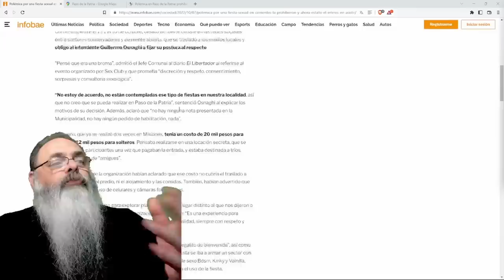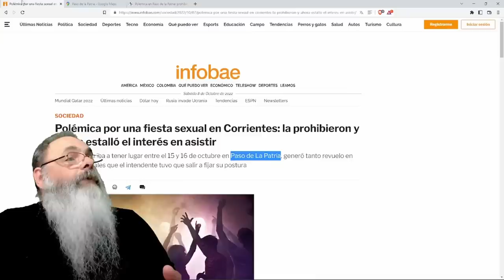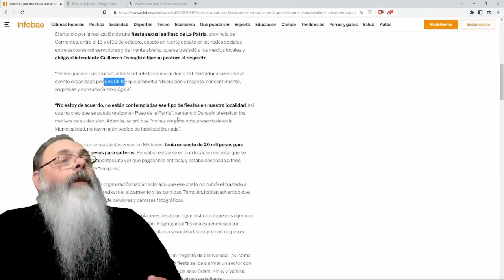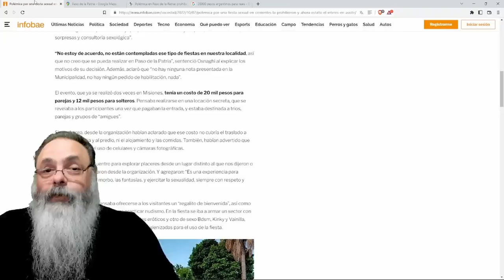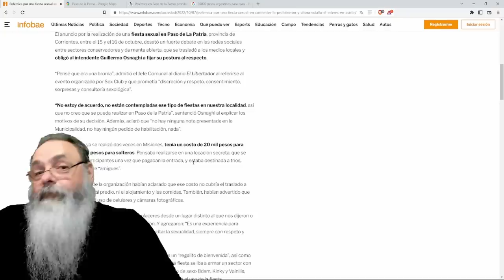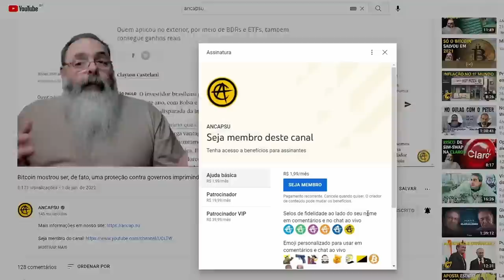POLÊMICA FESTA do SEXO causa CONFUSÃO na ARGENTINA em CLARO efeito STREISAND